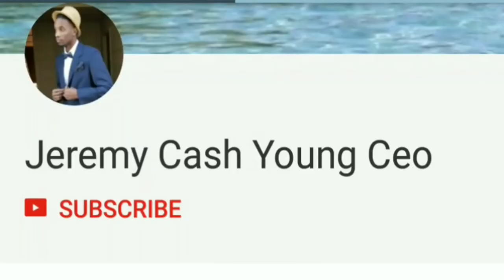THE MILLIONAIRES SECRET 2020